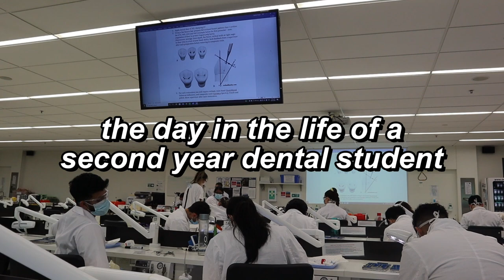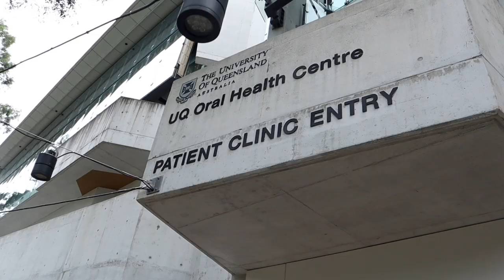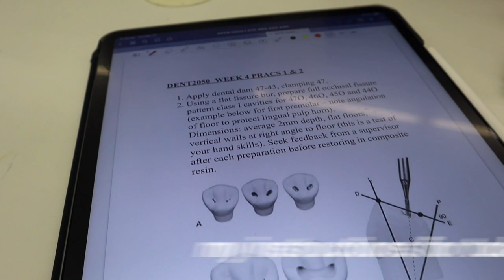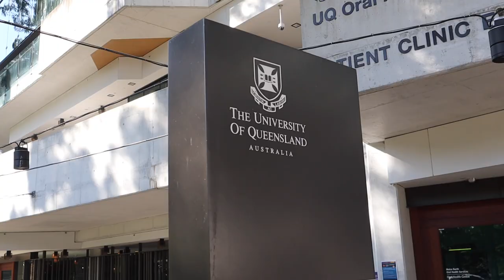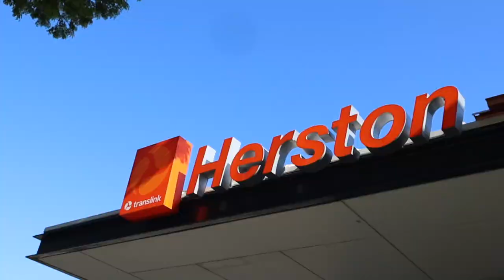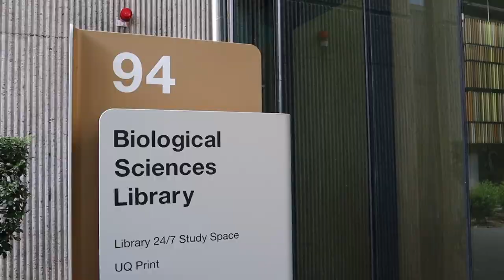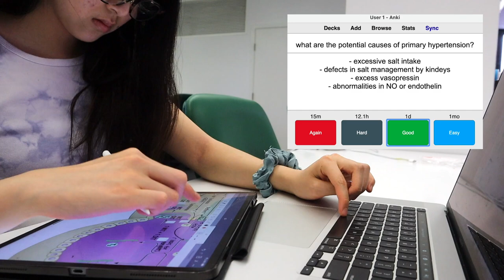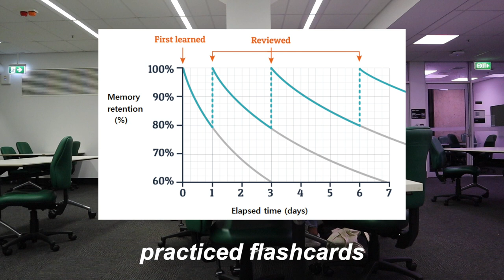Day In the Life of a Dental Student! 🦷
Welcome to the day in the life of a 2nd year dental student. This is what I do every week when I have clinic, so it's actually pretty realistic of my daily routine and studying. Also, I'm almost finished with my first semester of 2nd year! I've also just been really busy and enjoying life! :)

📱 My iPad
🛍️ Amazon items

🛍️ Etsy Shop
→ handwriting worksheets, notetaking templates, planners, notes & more!

→ learn how to take better, organized, and effective notes + FREE Etsy items (notes, templates, stickers, fonts, and more!)
→ learn about notetaking, handwriting + FREE PDF access to all my notes